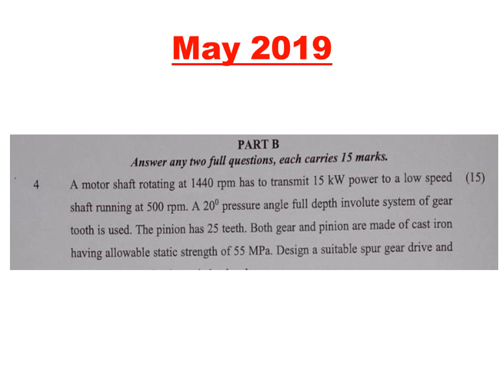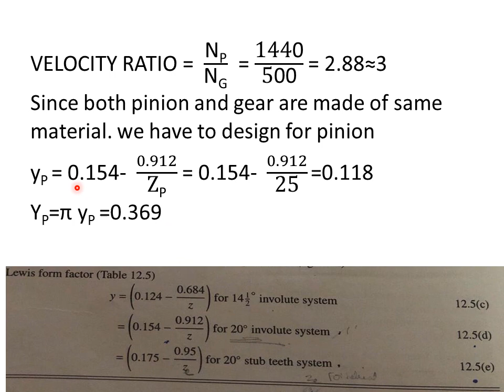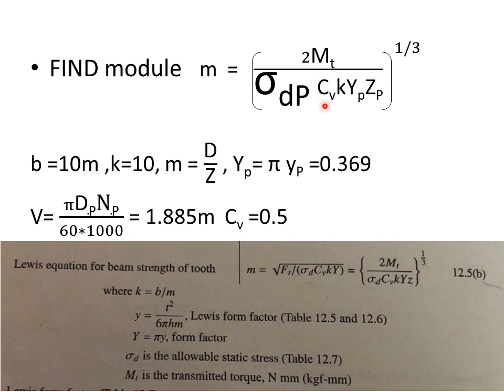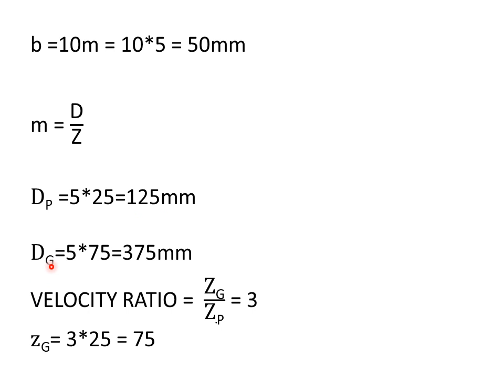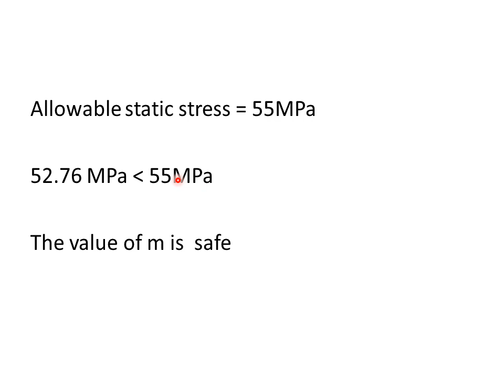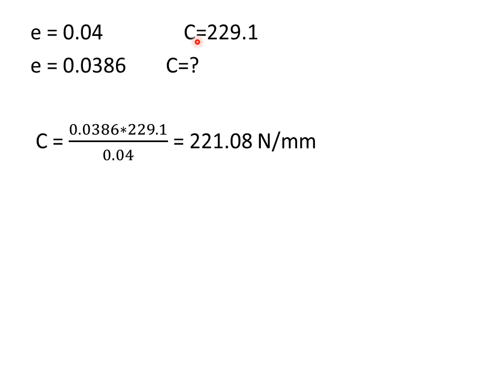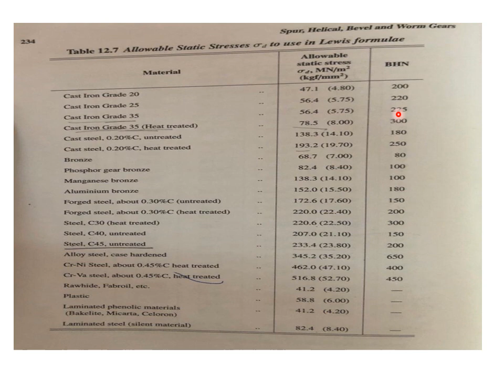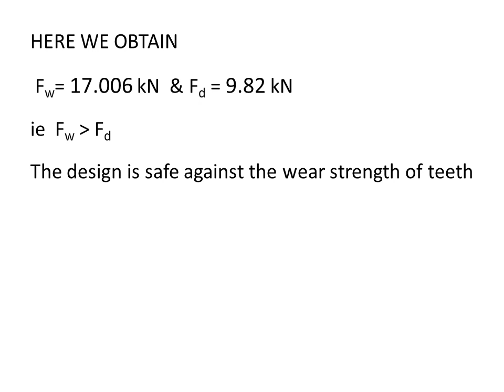Gear design part8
Design of machine elements,DME 2,KTU 3rd module,spur gear reciprocating air compressor gear design part 7 "Mechanical Engineering, KTU, Deisgn of Machine Elements - II"